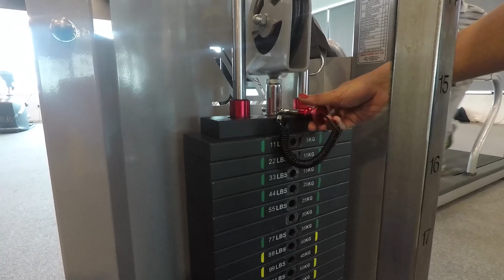Bench Press / Chest / Push Workout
In this video let's see some basic routine for push workouts!